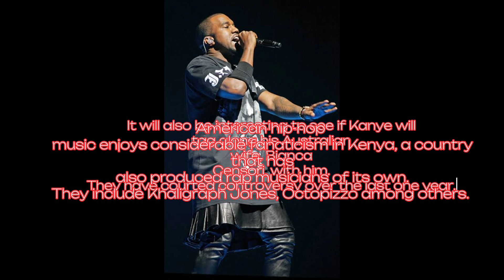Ksh1.3 Billion To Host Kanye West Concert In Kenya